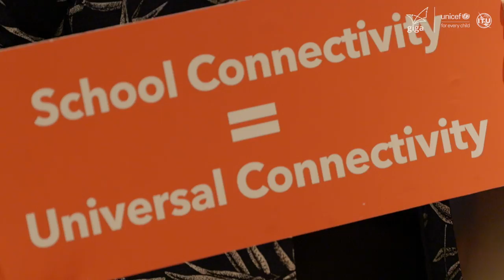Giga Connectivity Forum 2024 Highlights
Giga Connectivity Forum 2024, ITU Headquarters, Geneva, Switzerland, July 9-10, 2024.

The first Giga Connectivity Forum brings together the initiative’s country partners and stakeholders to chart a course for universal school connectivity by 2030

Giga is a global initiative to connect every school to the internet and every young person to information, opportunity and choice. Closing the digital divide requires global cooperation, leadership, and innovation in finance and technology.